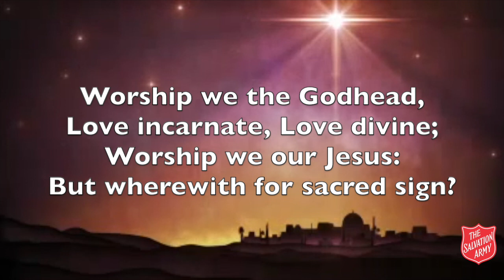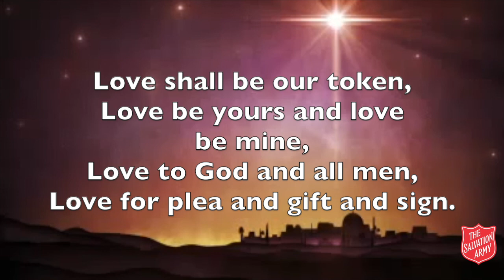Love came down at Christmas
This video is about Love came down at Christmas

1 Love came down at Christmas,
love all lovely, Love divine;
Love was born at Christmas;
star and angels gave the sign.

2 Worship we the Godhead,
Love incarnate, Love divine;
worship we our Jesus,
but wherewith for sacred sign?

3 Love shall be our token;
love be yours and love be mine;
love to God and others,
love for plea and gift and sign.